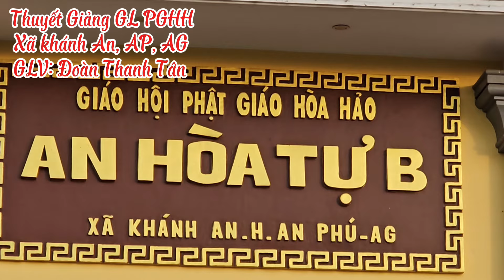Trau Tâm Luyện Tánh Cho Minh....! GLV Đoàn Thanh Tân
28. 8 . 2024 ,BTS Xã An Khánh, Huyện An Phú, Tỉnh An Giang (AN HÒA TỰ B)